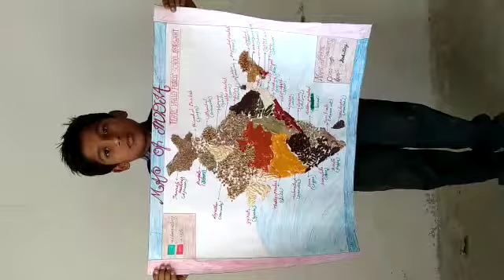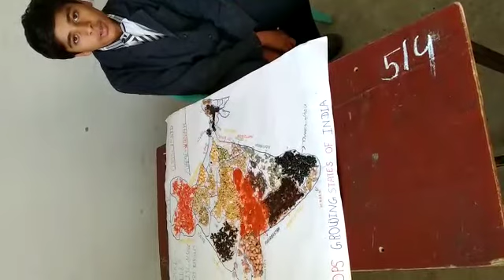Student done the different types of project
Pvps